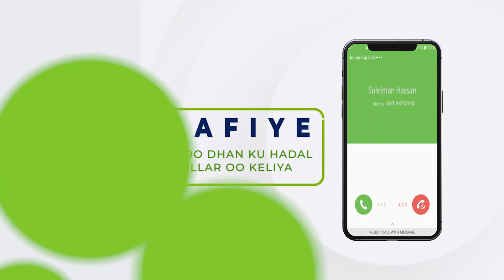Cabdi Xashi Oo Loo Doortay Guddoomiyaha Aqalka Sare Somalia